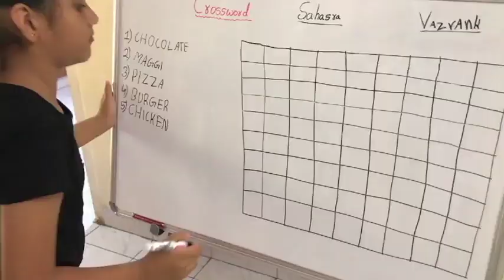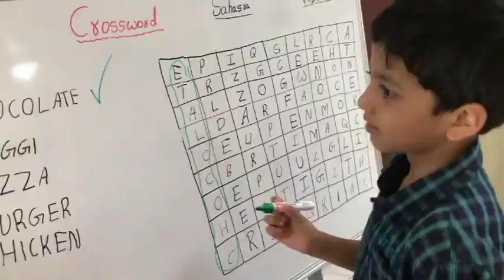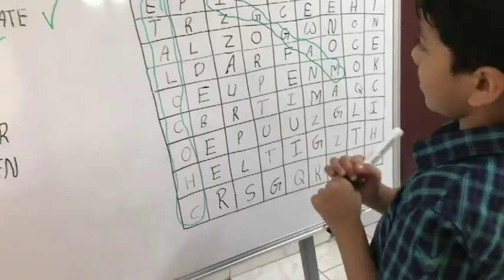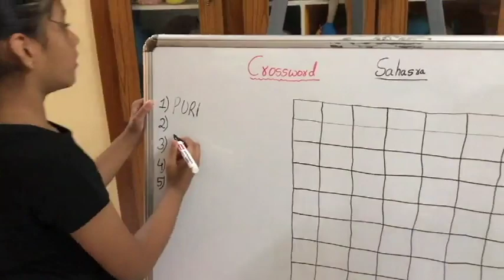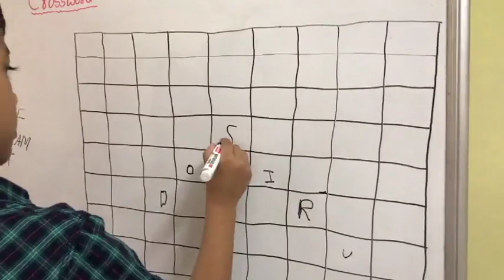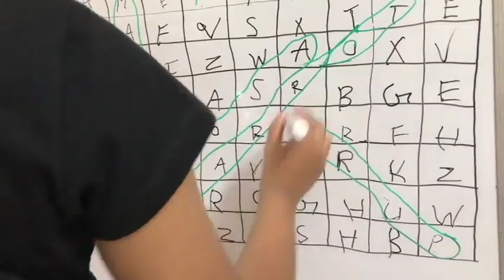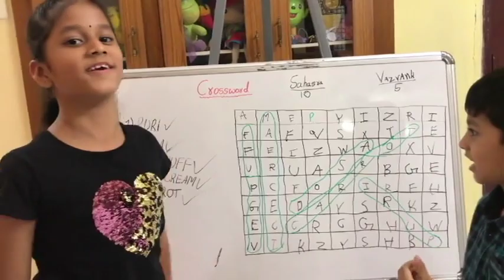Creating your own word search game - puzzles for kids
Creating our own word search game using your favourite food names, fruit names, animal names, etc.